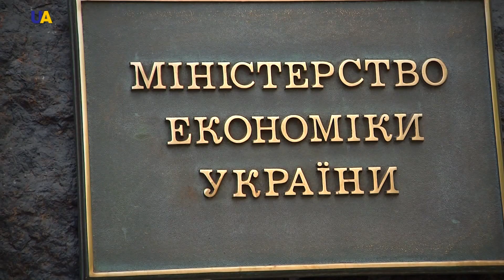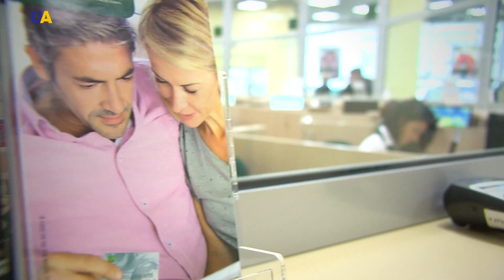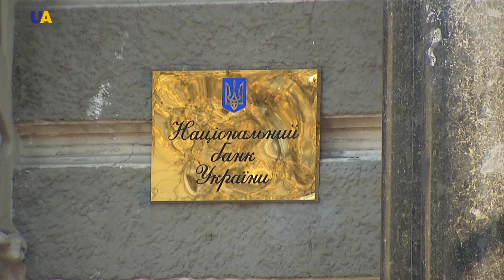Финансовая реформа | Украинские реформы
Пять финансовых институций в Украине требуют немедленного реформирования, говорят специалисты.
Цель изменений - обеспечить право собственности граждан в тех организациях, где они хранят свои средства.
Именно поэтому, когда готовилась программа развития финансового сектора в государстве, были определены следующие приоритеты.